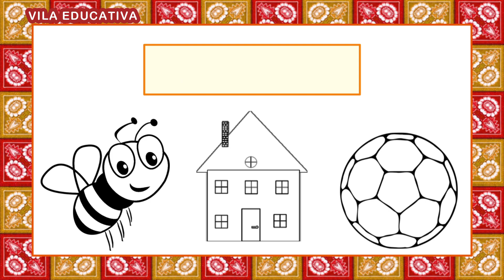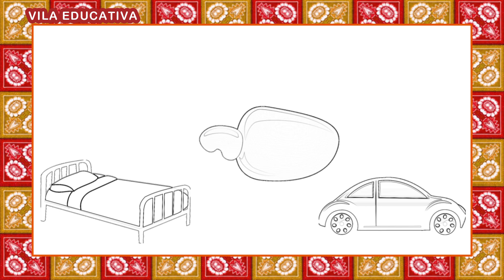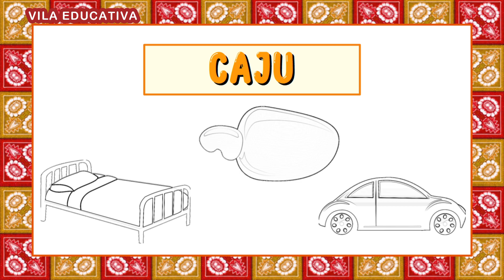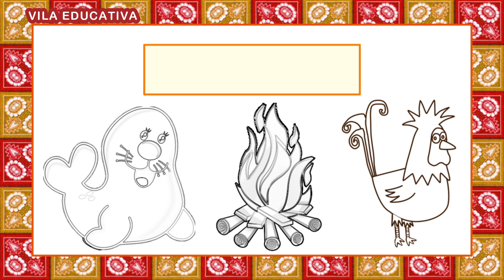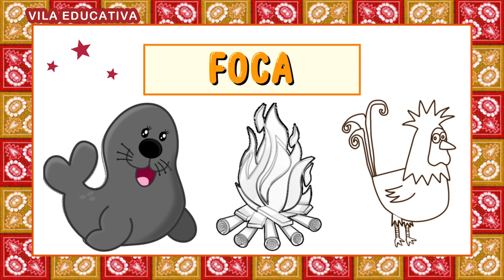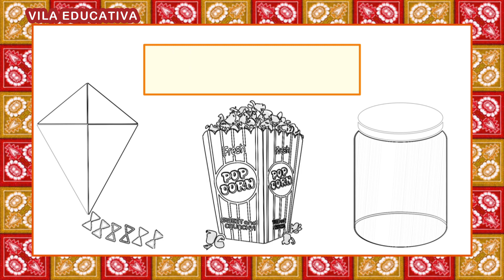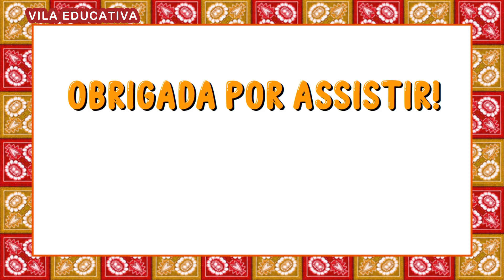PINTANDO A FIGURA CORRETA (ALFABETIZAÇÃO) - Vila Educativa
Neste vídeo de alfabetização, é necessário identificar a qual figura pertence o nome escrito no quadro. São palavras curtas com sílabas simples. Esta atividade é indicada para quem está aprendendo a ler e escrever, seja no final da Educação Infantil, Ensino Fundamental, na Educação de Jovens e Adultos e também para a Educação Domiciliar.